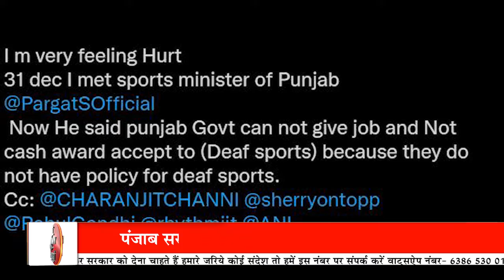वर्ल्ड चैंपियन मलिका हांडा का गंभीर आरोप ! कहा- वादे से मुकर गई पंजाब सरकार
नेशनल चैम्पियन मलिका हांडा का पंजाब सरकार पर आरोप
पंजाब सरकार ने आर्थिक मदद के नाम पर बोला झूठ
नौकरी के लिए दर-दर भटक रही नेशनल खिलाड़ी
वीडियो शेयर कर लोगों के सामने बताई आप-बीती

भारत की बड़ी खबरों से लेकर, राजनीति खबर, खेल खबर,
 फैशन खबर, चुनाव खबर, बॉलीवुड खबर, देखिए माई भारत न्यूज़ चैनल पर
Destination for everything in Bollywood and Indian Television Industry, Film Industry Event, Media,

aajkikhabar latestnews breakingnews todaynews bollywoodnews bollywoodnews